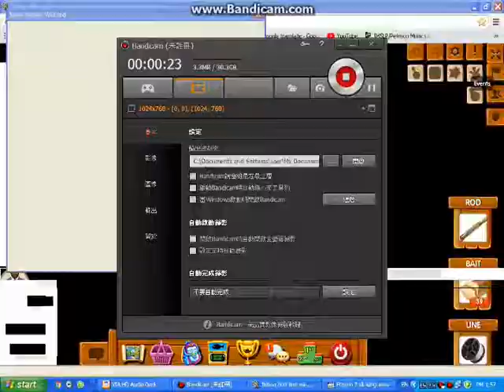FISHAO exchange shells with coral